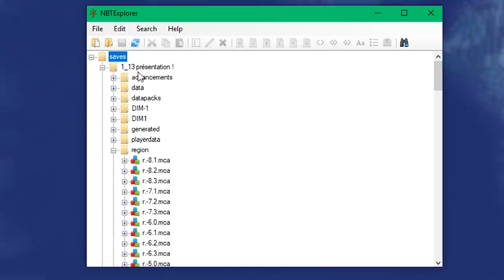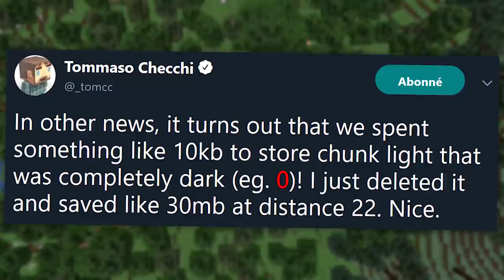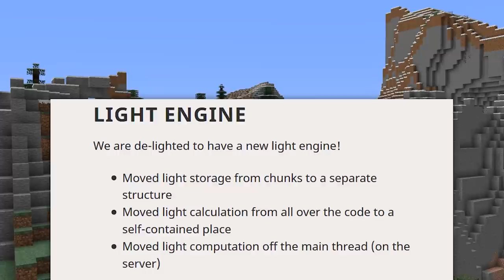La nouvelle lumière de Minecraft - 18w43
Avec cette snapshot 18w43a est venu un rework complet de la lumière dans Minecraft. Éclairons nos lanternes pour discerner les dessous de ce changement lumineux !